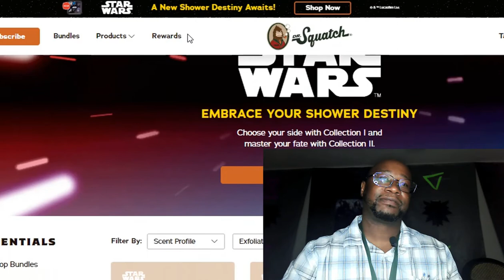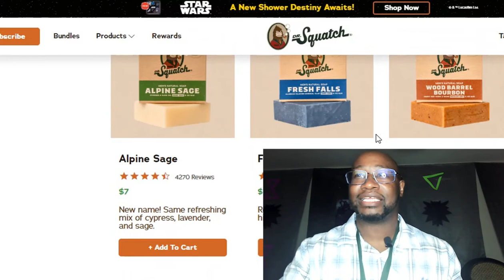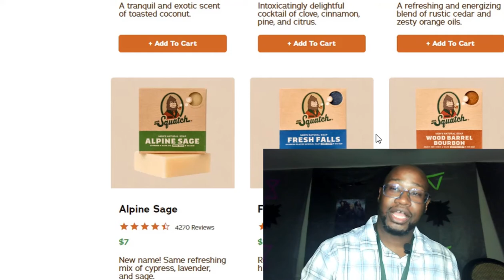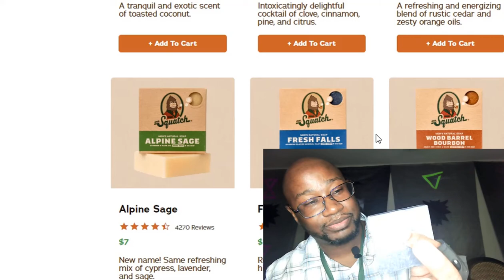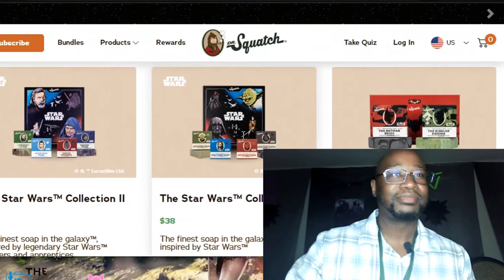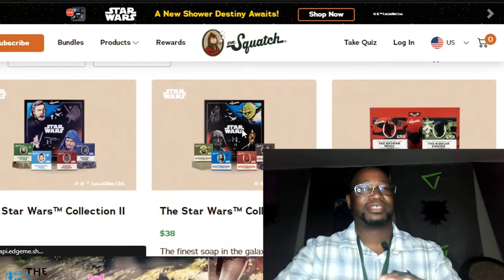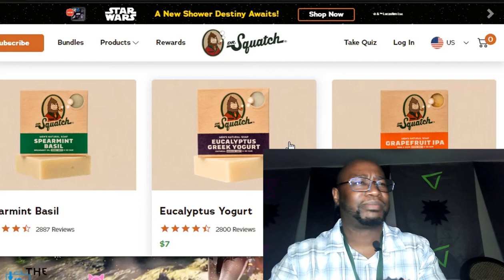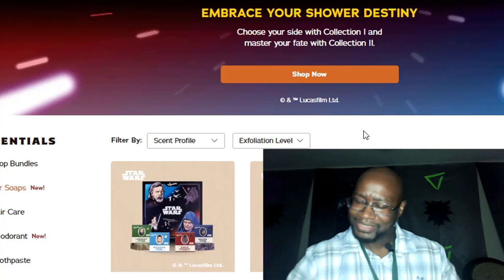Dr Squatch Review and REACTION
YALL BETTA GET THIS SOAP MAAAAAAAAAAAAAAAAAAAAN!